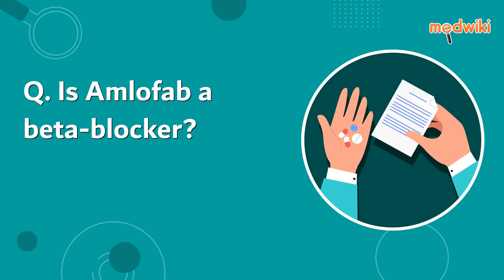Is Amlofab a beta-blocker?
No, Amlofab is not a beta-blocker. It belongs to a class of medicines known as calcium channel blockers. It lowers blood pressure by relaxing the blood vessels so that blood can easily flow through the blood vessels.